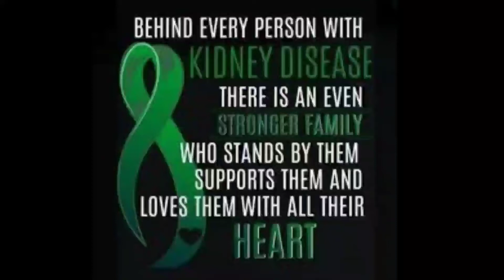T SHIRT FOR A CAUSE Epoy's Life on Dialysis t-shirt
T SHIRT FOR A CAUSE